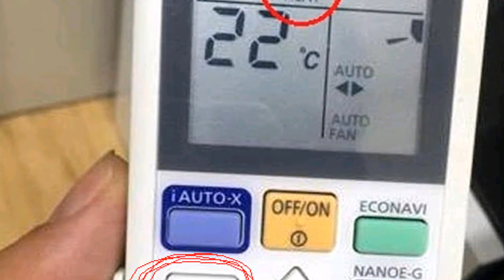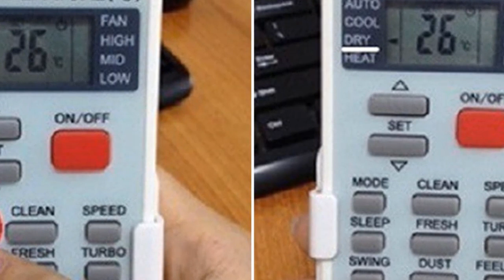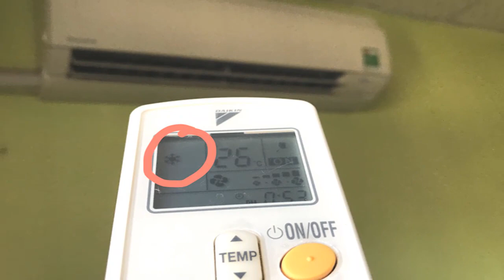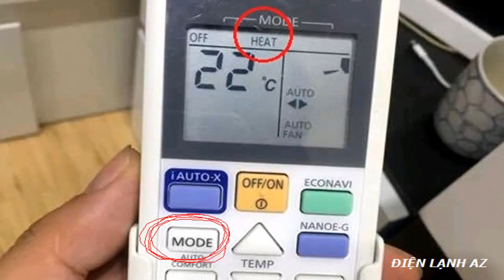Bật điều hòa chế độ nóng nhớ mẹo này để suốt mùa đông không lo ốm đau bệnh tật